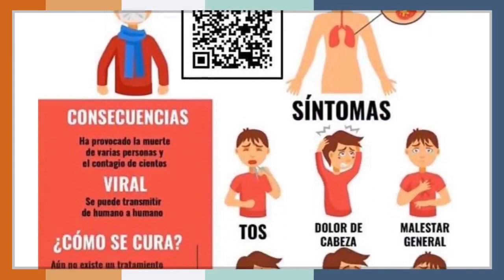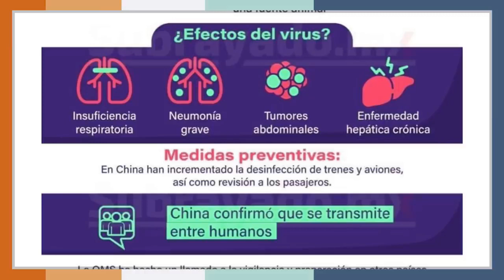¿Como prevenir el Coronavirus? | La Otra Opinión